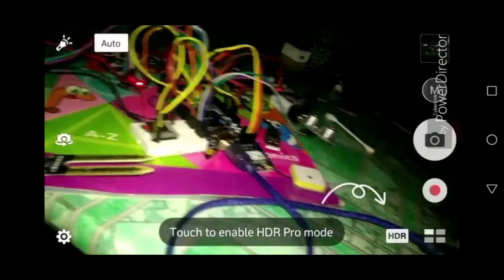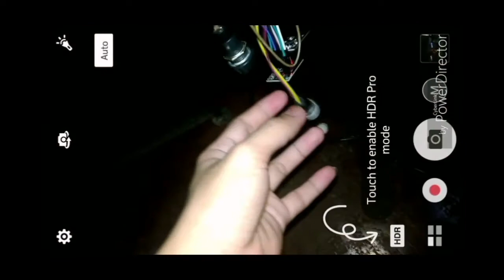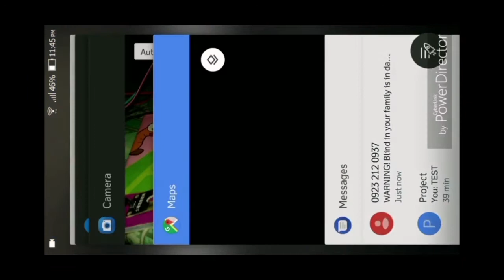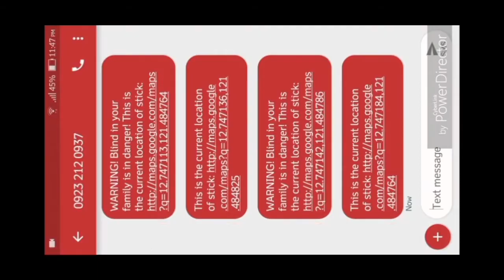Automated Blind Stick For Blind with GPS using Arduino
smart blind stick using arduino with ultrasonic sensor and ir sensor